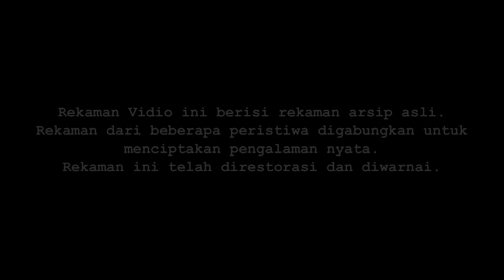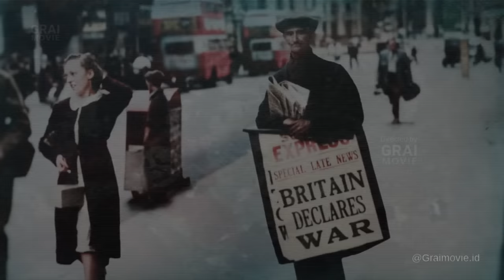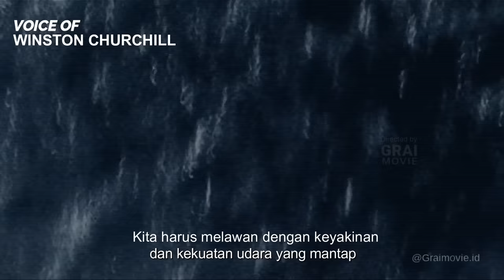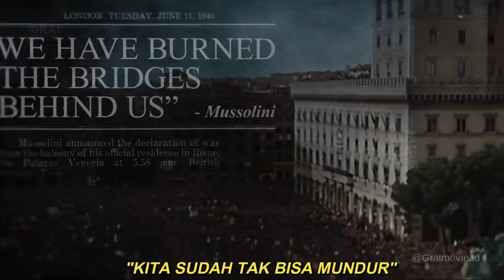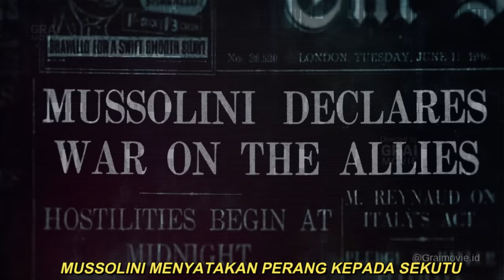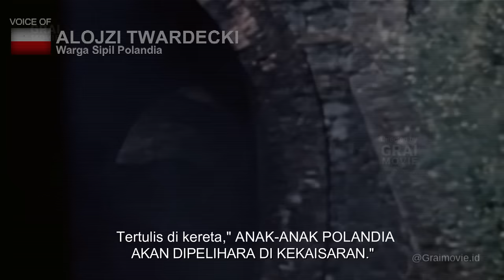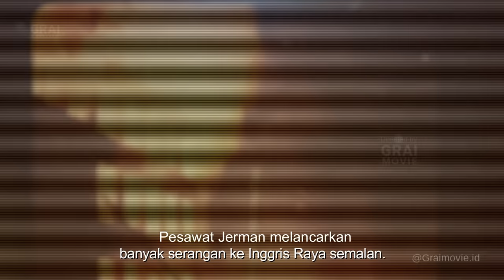KAMU WAJIB NONTON VIDIO INI MINIMAL 1x SEUMUR HIDUP !!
Rangkum : -

Penulis Naskah : GraiHan
Voice Over : GraiHan
Edited : GraiHan
Sumber : Netflix
Judul Film Dokumenter : WW2 : From the Frontlines
Peristiwa-peristiwa yang terjadi di World War II.

Perang Dunia II adalah konflik global yang terjadi antara tahun 1939 hingga 1945, melibatkan mayoritas negara di dunia. Ini melibatkan dua koalisi besar: Sekutu (yang terdiri dari negara-negara seperti Amerika Serikat, Uni Soviet, Britania Raya, dan Prancis, antara lain) melawan Poros (yang dipimpin oleh Jerman Nazi, Italia, dan Jepang, antara lain).